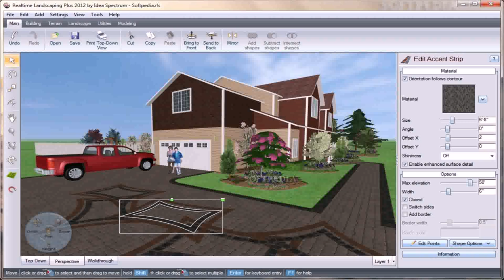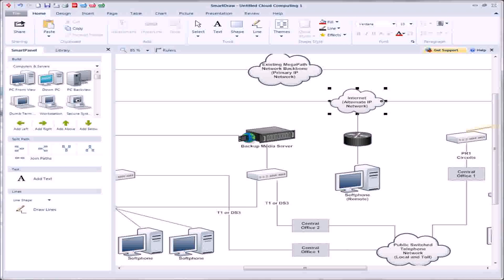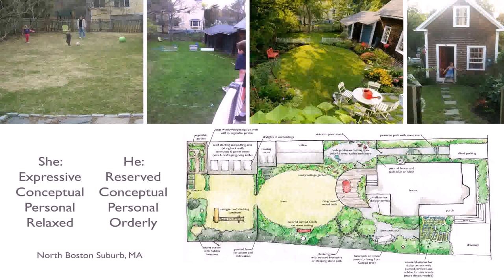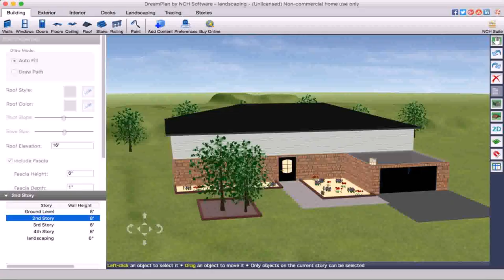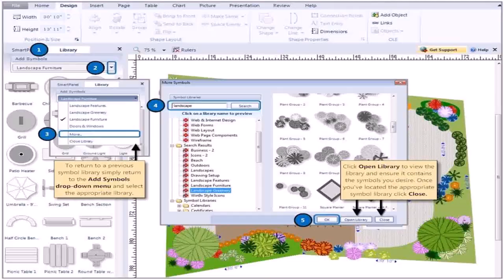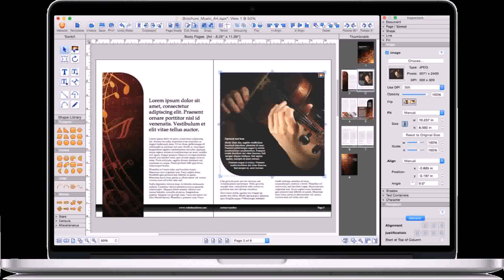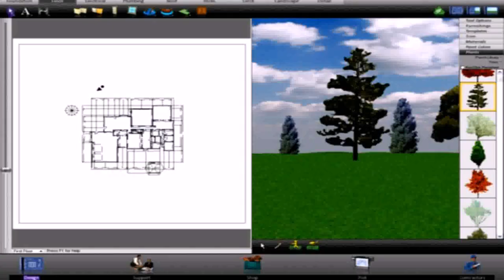Landscape Design Software Mac Free Trial - DaddyGif.com (see description)